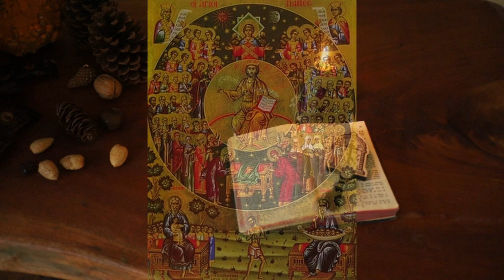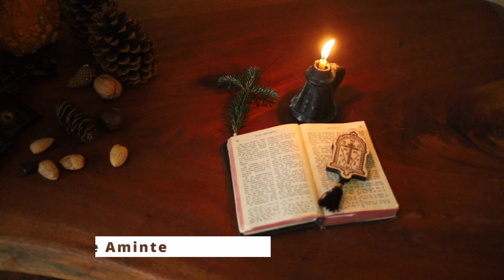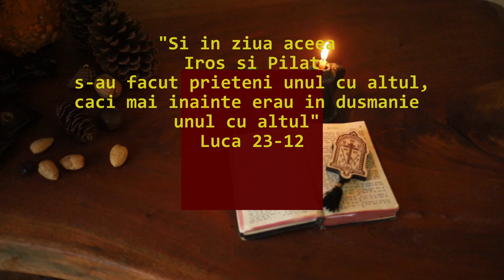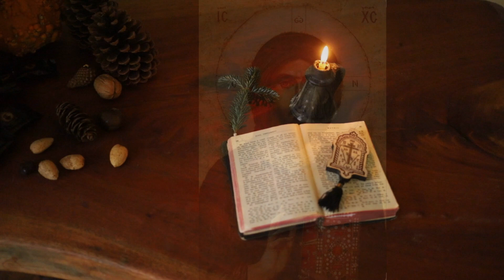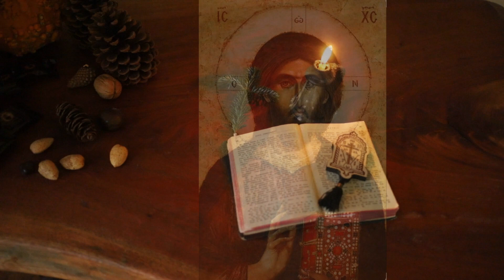13 Martie: Sf. Nichifor, Patriarhul Constantinopolelui;Sf. Mucenita Cristina; Sf. Mucenic Publiu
Proloagele de la Ohrida
ale Sf Nicolae Velimirovici
00:11 Pomenirea Sfantului Nichifor, Patriarhul Constanbtinopolelui;
02:32 Pomenirea Sfiuntei Mucenite Cristina din Persia;
03:12 Pomenirea Sfîntului Sfinţit Mucenic Publiu;
03:50 Cugetare;
05:22 Luare Aminte;
06:09 Predica